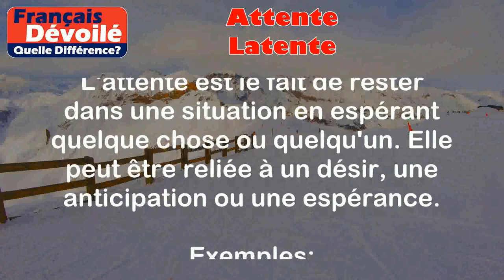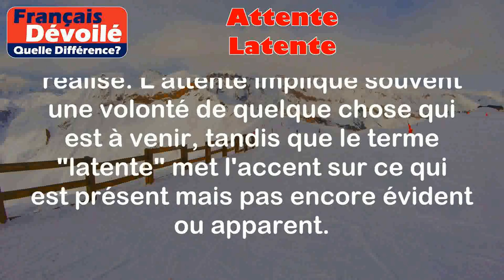Attente et Latente (Quelle Diff.)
Attente:
L'attente est le fait de rester dans une situation en espérant quelque chose ou quelqu'un. Elle peut être reliée à un désir, une anticipation ou une espérance.

Exemples:
- J'attends mon ami à la gare. (Dans ce cas, l'attente est liée à l'arrivée d'une personne)
- Elle est pleine d'attente quant à la réponse de son entretien d'embauche. (Ici, l'attente est liée à l'espoir d'obtenir un travail)

Latente:
Le terme "latente" se réfère à quelque chose qui est caché, présent mais pas encore visible ou réalisé. Il peut être utilisé pour décrire quelque chose qui est potentiellement présent mais qui n'est pas encore manifesté de manière évidente.

Exemples:
- Il a un talent latent pour la musique. (Dans ce cas, le talent musical est présent, mais pas encore pleinement développé)
- L'idée novatrice est latente dans l'esprit du chercheur. (Ici, l'idée est présente mais pas encore exprimée ou réalisée)

Différence entre les deux termes:

La différence entre "attente" et "latente" réside dans le fait que "attente" se réfère à une période de préparation ou d'espérance pour quelque chose qui est attendu ou souhaité, tandis que "latente" se rapporte à quelque chose qui est caché et potentiellement présent, mais pas encore manifesté ou réalisé. L'attente implique souvent une volonté de quelque chose qui est à venir, tandis que le terme "latente" met l'accent sur ce qui est présent mais pas encore évident ou apparent.